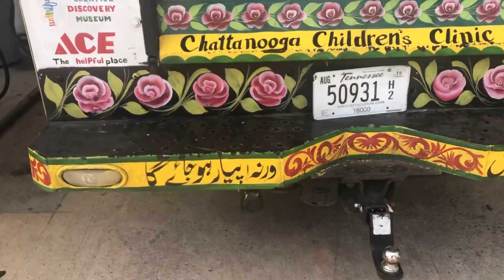Pakistani Truck Art in USA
Met a beautiful American couple at a gas station here in Georgia demonstrating amazing culture of Pakistan on their Chevy truck.

The art displayed on the truck is very much common all over Pakistan.